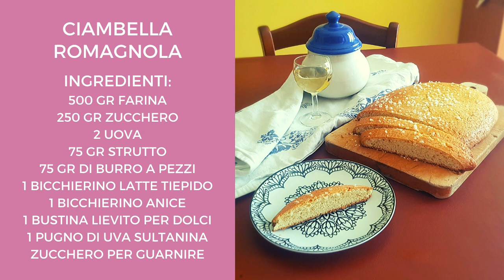CIAMBELLA ROMAGNOLA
INGREDIENTI:
500 GR FARINA
250 GR ZUCCHERO
2 UOVA
75 GR STRUTTO
75 GR DI BURRO A PEZZI
1 BICCHIERINO LATTE TIEPIDO
1 BICCHIERINO ANICE
1 BUSTINA LIEVITO PER DOLCI
1 PUGNO DI UVA SULTANINA
ZUCCHERO PER GUARNIRE
PER LA GRANELLA DI ZUCCHERO:
50 GR ZUCCHERO
1 O 2 CUCCHIAINI DI ACQUA

ROMAGNOLA DONUT

INGREDIENTS:
500 GR FLOUR
250 GR SUGAR
2 EGGS
75 GR STRUTTO
75 GR OF BUTTER IN PIECES
1 GLASS OF MILK MILK
1 ANISE GLASS
1 SACHET YEAST FOR CAKES
1 FIST OF SULTANINA GRAPES
SUGAR FOR SEAL
FOR THE SUGAR GRAIN:
50 GR SUGAR
1 OR 2 SPOONS OF WATER

DONUT ROMAGNOLA

INGREDIENTES:
500 GR HARINA
AZÚCAR 250 GR
2 HUEVOS
75 GR STRUTTO
75 GR DE MANTEQUILLA EN PIEZAS
1 VASO DE LECHE LECHE
1 VIDRIO ANÍS
1 SACHET YEAST PARA TORTAS
1 PUÑO DE UVAS DE SULTANINA
AZÚCAR PARA SELLO
PARA EL GRANO DE AZÚCAR:
AZÚCAR 50 GR
1 O 2 CUCHARAS DE AGUA